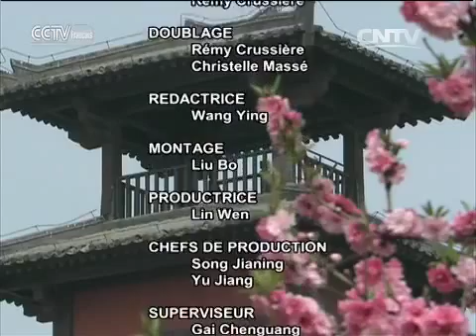Kung fu (09 18 2015)